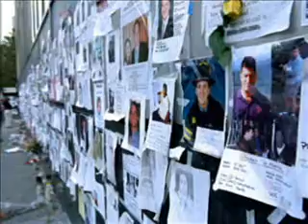9-11 tribute- kingston high school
9-11 memorial
Fireman's Park
Kingston, NY

Song:
"A Song of Remembrance"
By Skip Denenberg and Joshua Yudkin